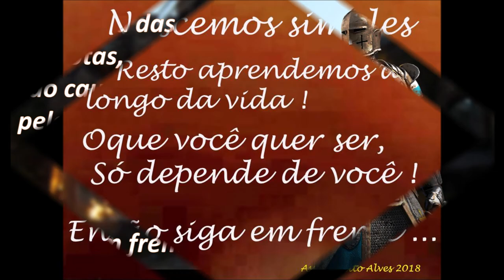NOSSAS PONTAS DE FERRO DE SOLDA DE ALTA QUALIDADES ENGENHARIA SERGTECH SERGTEC